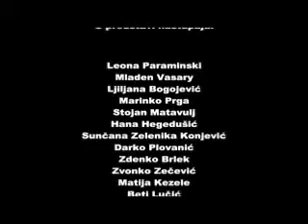enciklopedija hnkvz 0